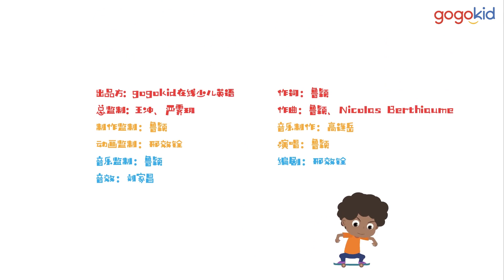Goodbye, Gogokid!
Earn $14-$25/hour